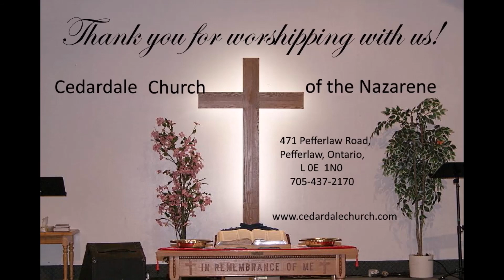Citizens of the Kingdom - 27/03/2022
Cedardale is an evangelical, Christ-centred, family-oriented church where saints and seekers of every age and walk of life are welcomed. This week Pastor Grant Verdoold is away, and one of our long-time members, Jim Sampson is bringing the message. Jim focuses in on how those saved by the grace of Jesus Christ are all part of the family of GOD. It points to the way we are to live and reminds us that we can rely upon Jesus daily, despite the trials and difficulties we may face.  We hope that you find it thought provoking and encouraging. All questions and comments are welcomed on our web